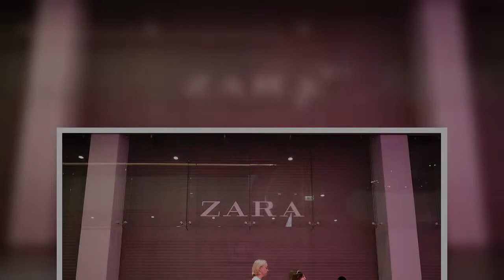Inside Russia's 'ghost town' shopping malls where Western brands including Louis Vuitton, Dior and Z